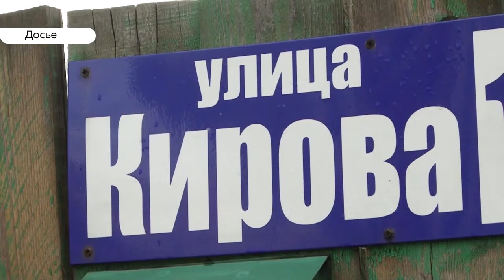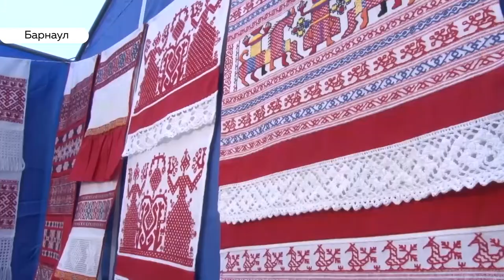«День с Толком». 04.10.2019. Выпуск 15:30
- На Алтае пишут книгу об учителях. В нее войдут истории жителей с рассказами о своих педагогах
- Владимир Путин назначил нового заместителя руководителя следственного комитета Алтайского края
- В Барнауле начался первый фестиваль народных ремёсел. Есть, что посмотреть и чему научиться